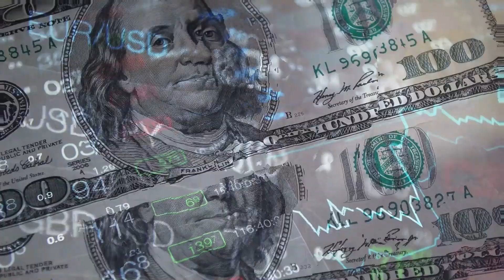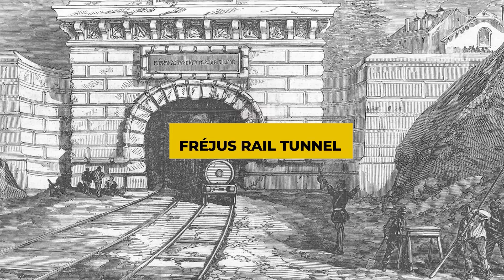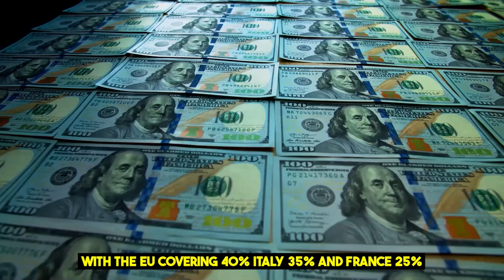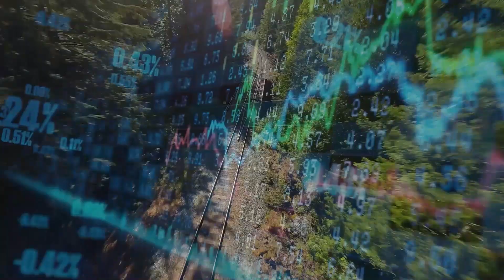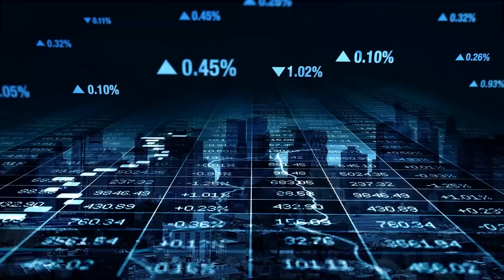France Is Building A $28 BILLION Tunnel To Italy Through The Alps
France and Italy's $28 BILLION Secret: The World's Longest Alpine Tunnel Project Revealed

Discover the mind-boggling engineering feat behind the world's longest Alpine tunnel, a joint project between France and Italy. This colossal undertaking, spanning over 57.5 kilometers, has taken decades to complete and is set to revolutionize transportation between the two countries. Join us as we delve into the challenges, innovations, and the incredible benefits of this massive infrastructure project.